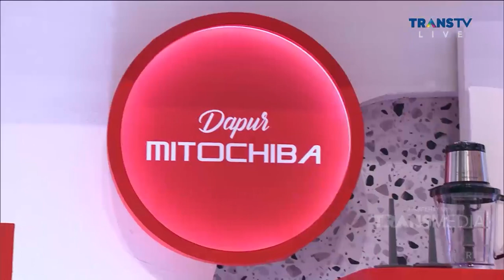ZIVA EMANG JAGO KALO URUSAN RIFFS AND RUNS! TAPI KALO DANGDUT… | SORE SORE AMBYAR (4/5/21) P3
SORE SORE AMBYAR
TAYANG SETIAP HARI PUKUL 16.30 WIB